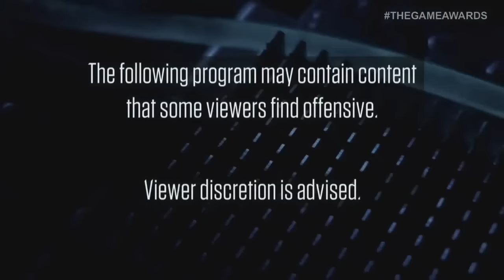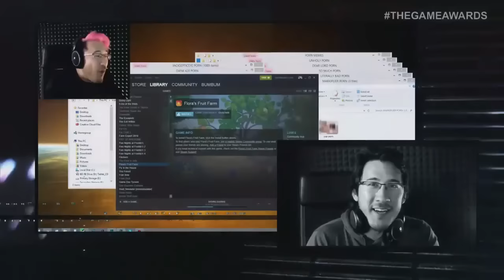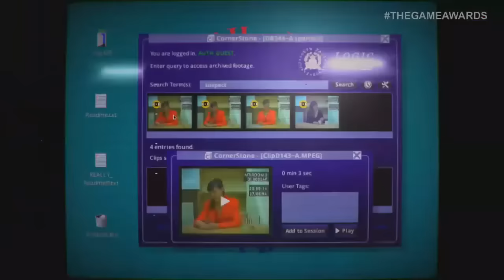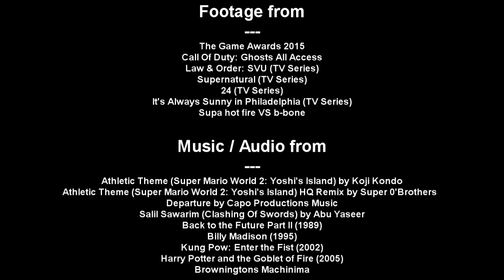The Game Awards 2015 Summary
Better late than never should be my new catchphrase.